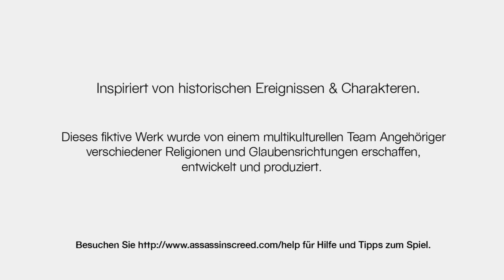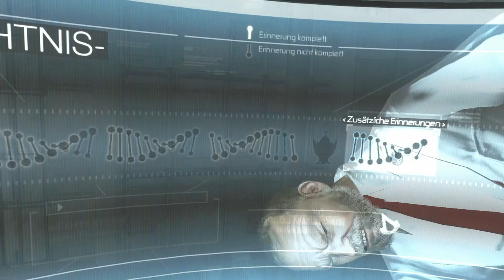Aller Anfang...hat ein Tutorial - Let's Play Assassins Creed ~ Folge 1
Willkommen zu meinem ersten Projekt :D

Assassin's Creed ist nicht nur eine bekannte und beliebte Spielserie (2007) , sondern auch meine Lieblings reihe. Deshalb wird es auch nun zusammen mit euch gezockt. Hin oder her, wie lange das Spiel schon geworden ist... es ist und bleibt einzigartig und spannend!

Ich entschuldige mich jetzt schon, falls der Sound noch unbalanciert klingt. Bei der nächsten Aufnahme wird das behoben sein :)
Trotzdem wünsche ich euch viel Spaß dabei!